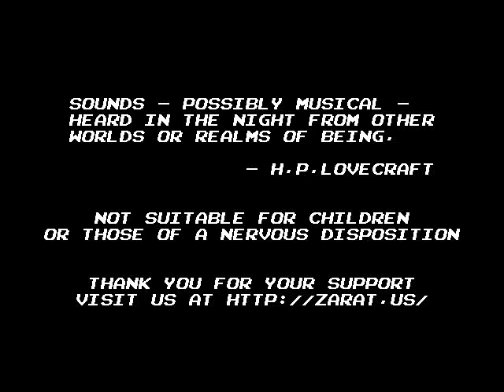[IGP] Eversion (Blind) 1: Dream A Little Dream With Me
It's been a while since I played a legitimately cute game ( except Eryi's Action and I Have No Mouth, dem games are kawaii ( u want desu m8?)) and even longer since I shared a dream of mine with you.